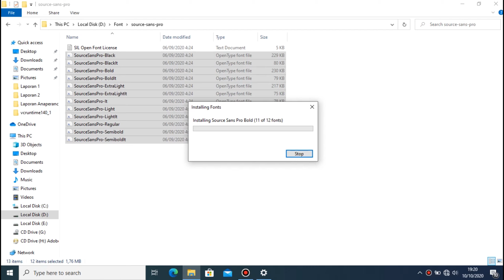Cara Instal Font Keren di Laptop Windows 10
Cara Instal Font Keren Photoshop, Coreldraw, Adobe Premiere, Word di Windows. Kali ini saya akan memberikan tutorial cara menginstal font keren di windows yang mana setelah diinstal font dari windows ini akan tersedia pula di aplikasi-aplikasi lain seperti Photoshop, Coreldraw, Adobe Premiere, Microsoft Office Word, dll.

Jika teman-teman ingin mengetahui cara menginstal font-font keren maka ikutilah video ini sampai habis.

Langkah-langkahnya:
1. Cari Font sesuai dengan yang diinginkan
2. Ekstrak file Font yang sudah didownload
3. Jika terdapat lebih dari satu installer maka block terlebih dahulu, lalu klik kanan install
4. Tunggu hingga proses penginstalan selesai kemudian cek di Setting ataupun di aplikasi Microsoft Word, Photoshop, Adobe Premiere, Coreldraw, dll untuk memastikan bahwa font sudah terinstall.